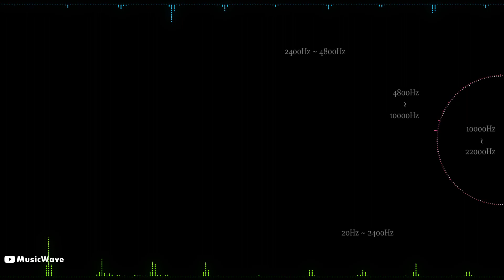Ys MIDImushi Special / Church (Ys 1)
Fan arranged album - Mushi.net